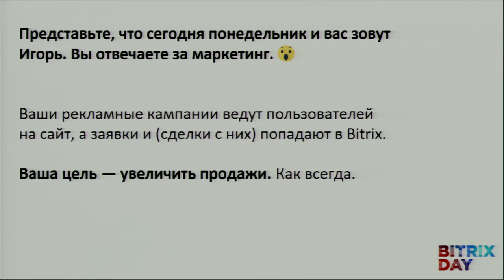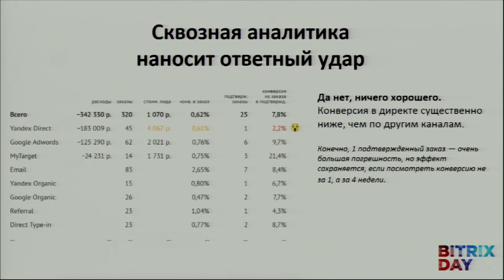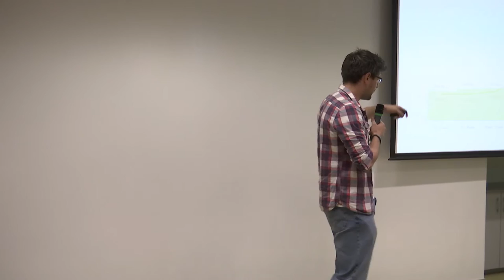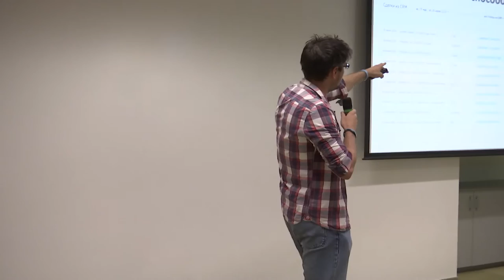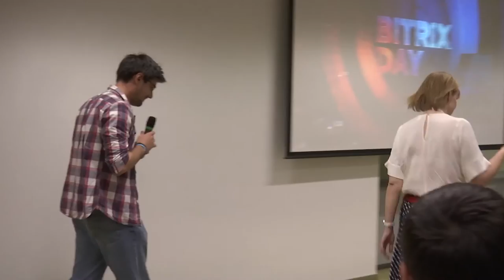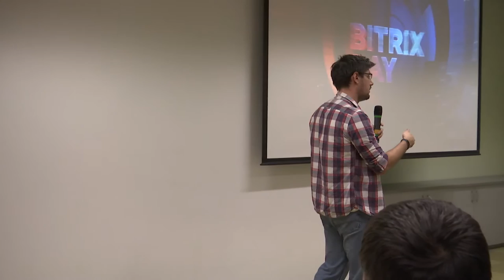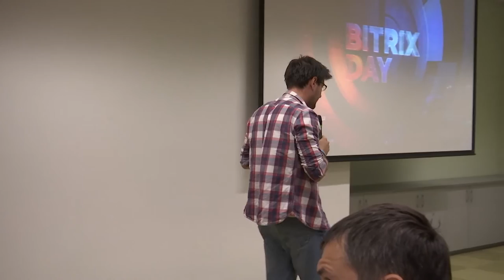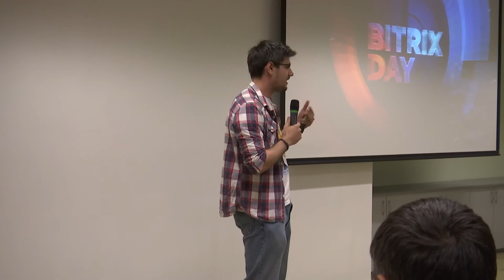Сквозная аналитика: чтобы что?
Илья Красинский, CEO AppCraft

Как принимать управленческие решения в море сомнений и неопределенности.

Цифры и метрики нужны только для того, чтобы искать точки роста и принимать верные решения. Но аналитика стала слишком сложной: сквозная аналитика, продуктовая аналитика, многоканальные последовательности, модели атрибуции.

Нам нужны простые методы, которые позволяют понять что происходит, в чем проблема, как ее решить.На реальных кейсах мы будем смотреть на цифры, выдвигать гипотезы и принимать решения, чтобы увеличить продажи, привлечь новых клиентов и удержать старых.